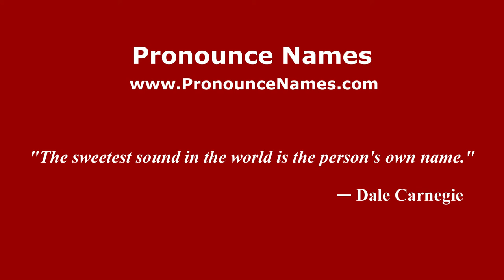How to pronounce Rustam Gadzhiyev (Russian/Russia) - PronounceNames.com